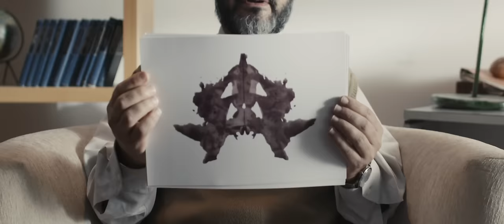Bacilos - Adicto a Ti (Official Video)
Bacilos – “Adicto a Ti”

NUEVO SENCILLO “Adicto a Ti” DISPONIBLE AHORA

SIGUE A “Bacilos” EN:

Official video by Bacilos performing Adicto a Ti. (C) 2018 Sony Music Entertainment US Latin LLC